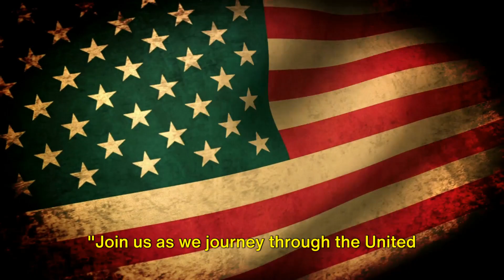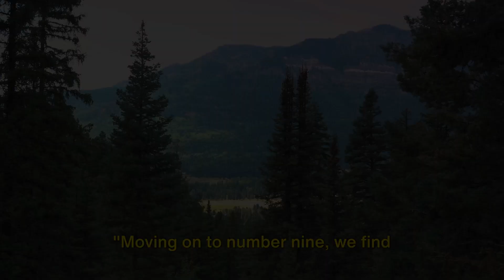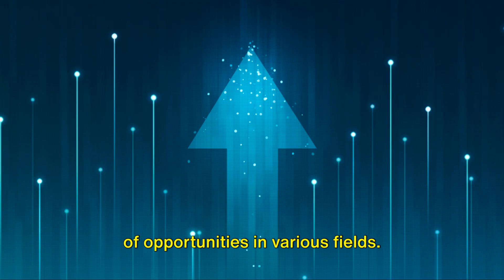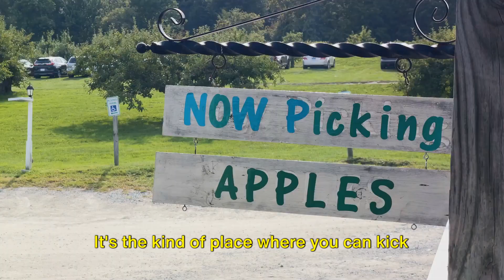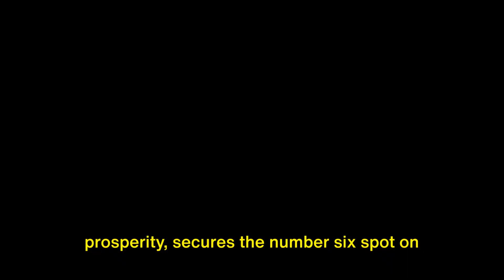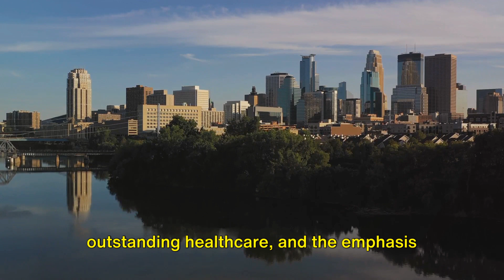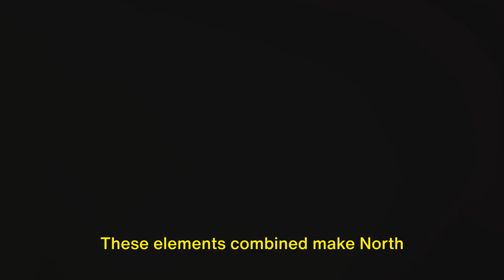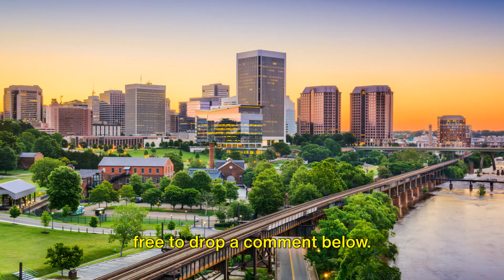Top 10 Best States to Live in America for 2024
Embark on a virtual tour across the United States and discover the top 10 best states to live in , offering unparalleled quality of life, economic opportunities, and natural beauty. Begin your exploration in Colorado, where the Rocky Mountains provide a stunning backdrop for outdoor enthusiasts, while cities like Denver offer thriving cultural scenes and vibrant communities. Journey to Washington state, known for its lush forests, scenic coastlines, and bustling cities like Seattle, renowned for its innovation and thriving job market. Experience the charm of Minnesota, with its picturesque lakes, friendly communities, and high-quality healthcare and education systems. Traverse the diverse landscapes of Utah, from the red rock formations of Arches National Park to the ski resorts of Park City, offering endless recreational opportunities and a strong economy. Discover the tranquility of New Hampshire, with its charming small towns, low crime rates, and excellent schools, making it an ideal destination for families. Uncover the cultural richness of Massachusetts, home to historic landmarks, world-class universities, and thriving industries in sectors like healthcare and technology. From the coastal beauty of Maine to the dynamic energy of Texas, these top 10 states offer a wealth of opportunities and amenities that make them some of the best places to call home in America